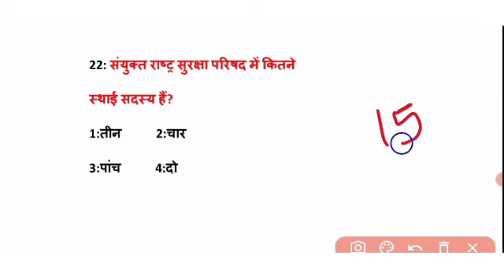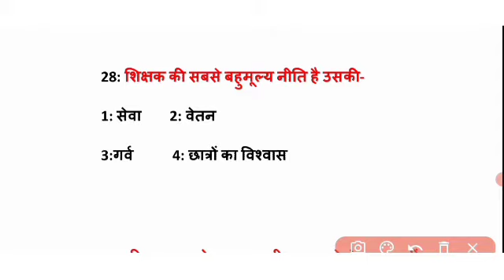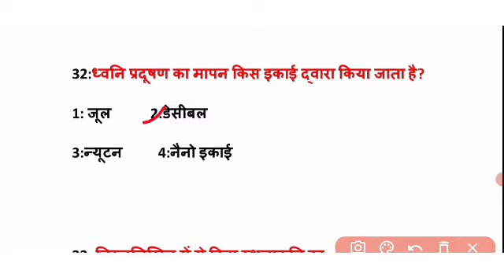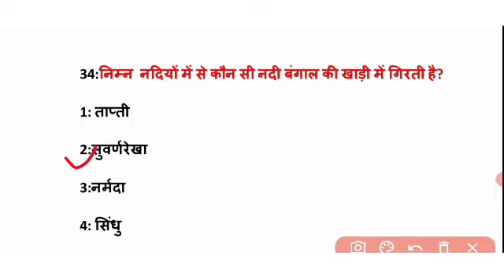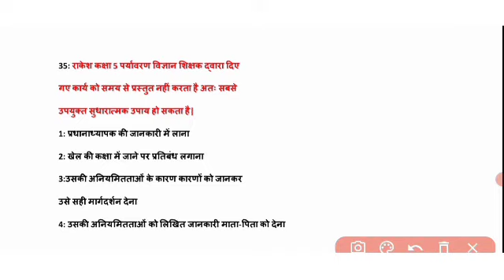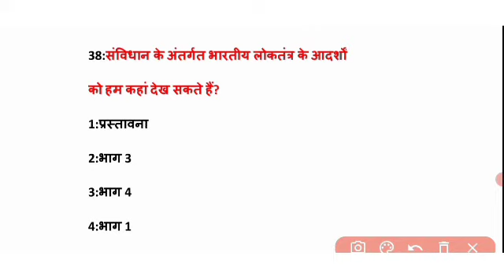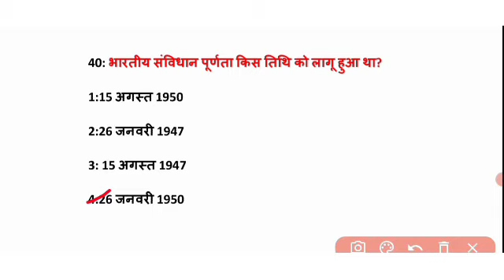UP TET EVS 1000 MCQ SERIES DAY 2 ( Q: 21 -40)BY PRASOON KI PATHSHALA EVS MCQ FOR UP TET 2021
Up tet evs 1000 mcq series day 2 Top 20 mcq
Up tet evs mcq series by prasoon ki pathshala
Day 1 top 20 questions

EVS MCQ SERIES
TOP 1000 EVS MCQ SERIES
EVS MCQ FOR UP TET 2021

uptet evs, up tet evs question,uptet evs class,uptet evs 2021,uptet evs syllabus,
up tet evs uptet evs prasoon ki pathshala
up tet evs utkarsh classes,prasoon ki pathshala, up tet evs ka syllabus,uptet evs adhyayan mantra,uptet evs all classes,uptet evs ashish sir,uptet evs arun sir,uptet evs adda247,uptet evs book,uptet,evs by himanshi singh,uptet evs best book,uptet evs by chandra institute,uptet evs by exampur,uptet evs by gradeup,uptet evs by guruji world,
uptet evs ncert,uptet evs notes by himanshi singh,uptet evs practice set,uptet evs previous year question paper,uptet evs playlist,ptet evs paper,
uptet evs preparation,uptet evs paper 2020,uptet evs pedagogy,uptet evs paper 2019,uptet evs syllabus 2021,uptet evs syllabus 2021, evs by himanshi singh uptet,